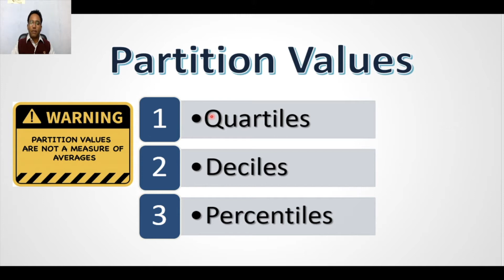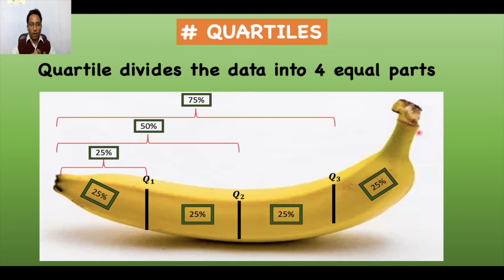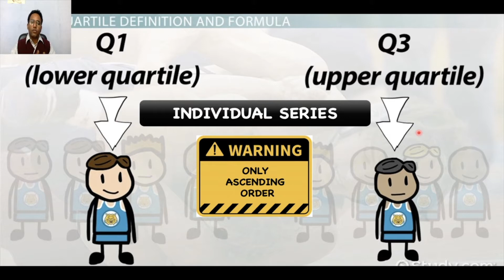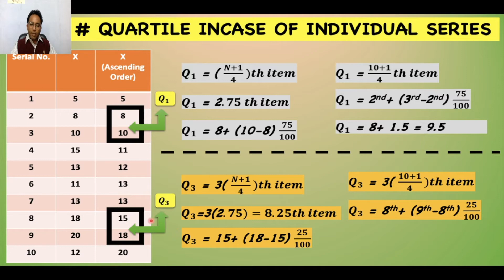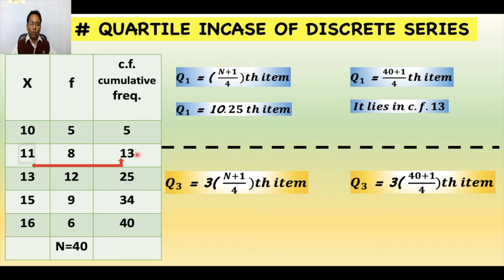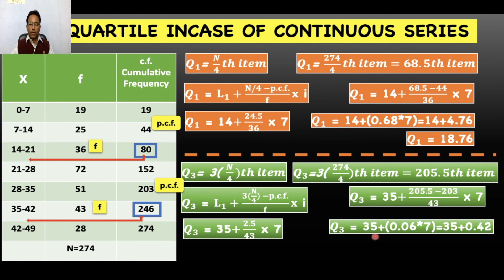QUARTILES | Business Statistics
Quartile is a partition value. quartile here means a statistical tool which divides the entire dataset in four equal parts. It is worthwhile to mention here that quartile is not an average but second quartile is always equal to the "MEDIAN" as it divided the entire dataset in two equal parts just like median. Since quartile divides the data in four equal parts, therefore every single part has a size of 25 percent. Understand the entire concept of quartile in this video.